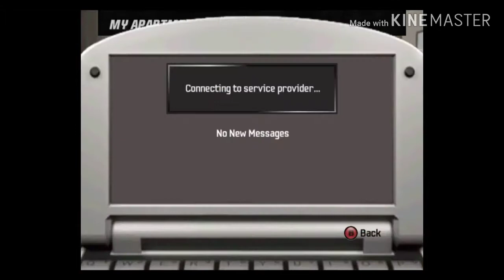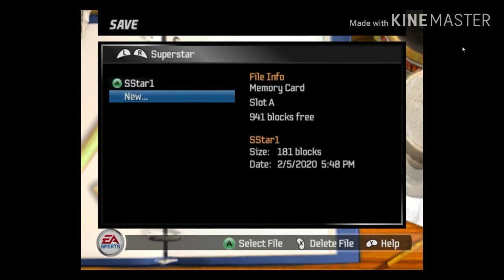Madden NFL 08 (GameCube) Episode 13 Speaking to my agent